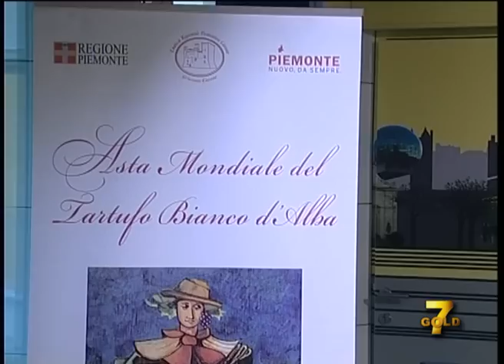Fiera del Tartufo D'Alba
Alba torna sul palcoscenico mondiale con l'ormai tradizionale asta del tartufo bianco d'alba, appuntamento imperdibile per gli appassionati. Quest'anno l'asta sarà di nuovo in collegamento con Hong Kong.